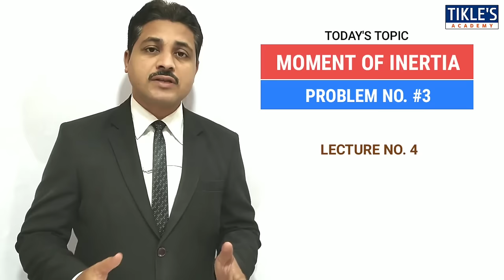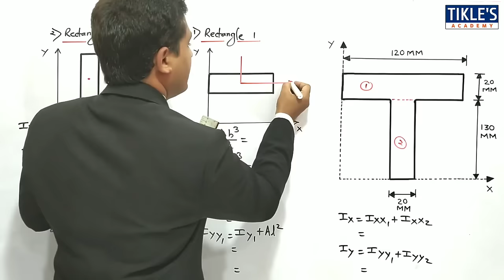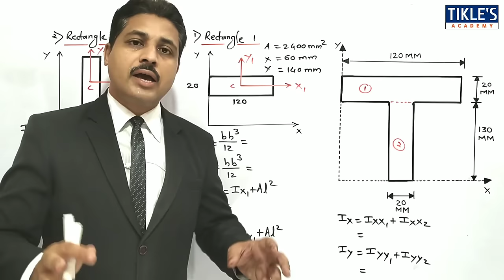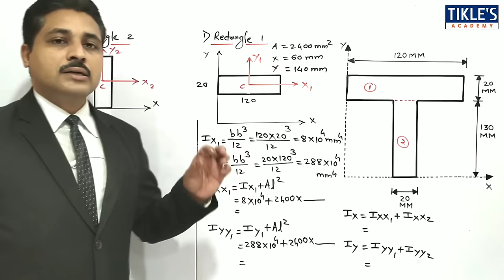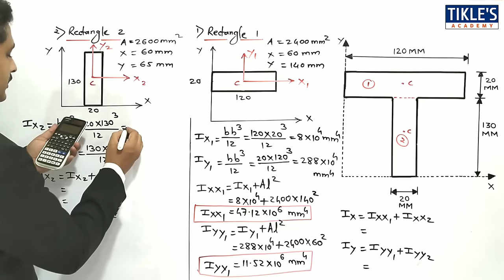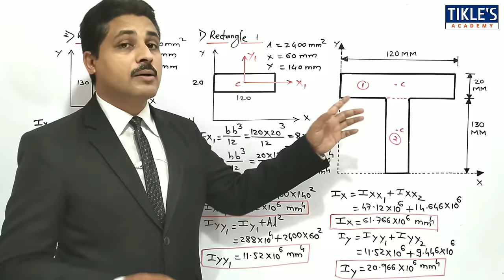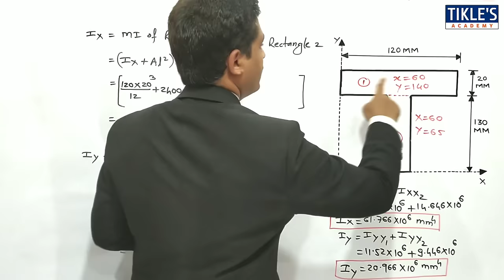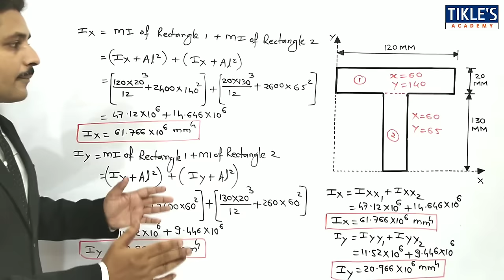MOMENT OF INERTIA SOLVED PROBLEM 3 IN ENGINEERING MECHANICS ( LECTURE 4 )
THIS IS THE 4TH VIDEO LECTURE OF "MOMENT OF INERTIA" AND TODAY WE WILL STUDY IT'S 3RD SOLVED PROBLEM.